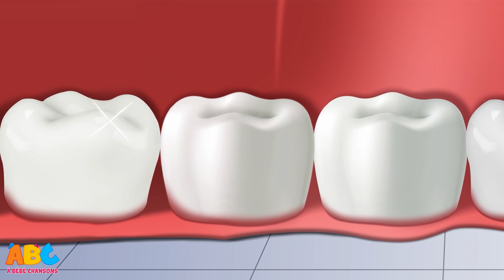All Babies Channel French | Brush Your Teeth | Comptine Bébé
Kent, Luke et Mumu voient Tim couvert de boue et jouant dans le salon. Ils le portent, l'emmènent dans la salle de bain pour lui donner un bain ! Que se passe-t-il alors ? Chantons la chanson du bain et apprenons.

00:00 Intro
00:20 Brush Your Teeth - Brosse-toi les dents
01:28 Head Shoulders Knees Toes - Tête Épaules Genoux Orteils
02:39 Please Sorry Thank You - S'il vous plaît désolé merci
04:42 This Is The Way - Ceci est le chemin
06:41 Bath Song - Chanson du bain
08:49 Baa Baa Black Sheep - BAA Baa mouton noir
11:09 Dino Finger Family - Dino Doigt Famille
12:38 Pin Pon Song - Pin Pon Chanson
14:38 Courtyard At My House - Cour chez moi
16:30 Feeling Song - Sentir la chanson
19:10 It's Good To Play - C'est bon de jouer
21:26 Five Funny Spiders - Cinq araignées drôles
23:46 Superhero Finger Family - Famille de doigt de super-héros
24:46 Three Little Kittens - Trois petits chatons
26:40 Are You Sleeping Teddy Bear - Dormez-vous ours en peluche
30:06 Five Little Crocodiles - Cinq petits crocodiles

À Bébé Chansons est une destination gaie avec une animation colorée pour tous les bébés heureux du monde! Spécialement conçu pour les enfants qui explorent le monde des chansons classiques anglais, des chansons Phonics, des berceuses et plus encore! Rejoignez-nous et rencontrez Elphie l'éléphant, Tim le singe, Luke le Lion et Moomoo le taureau de À Bébé Chansons!